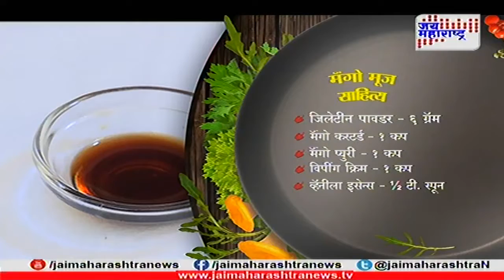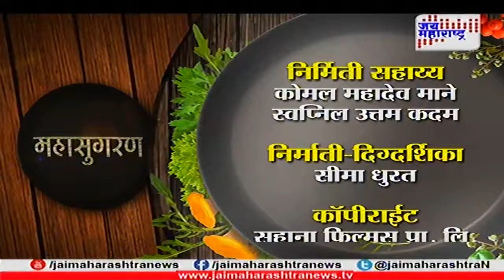Mahasugran Mango mousse recipe by Shilpa More 260418